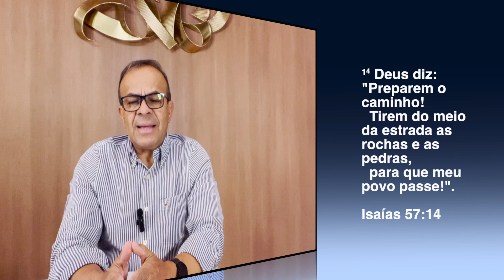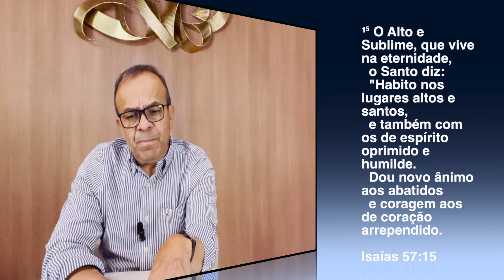Palavra das 15h - Novo Ânimo